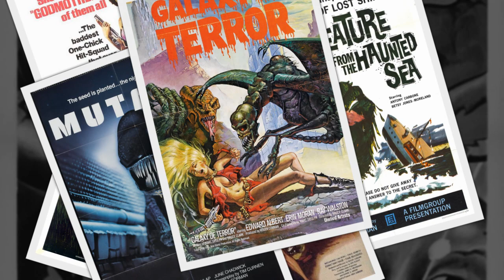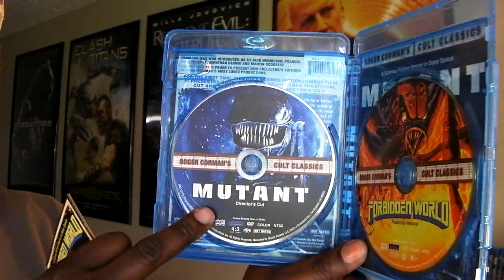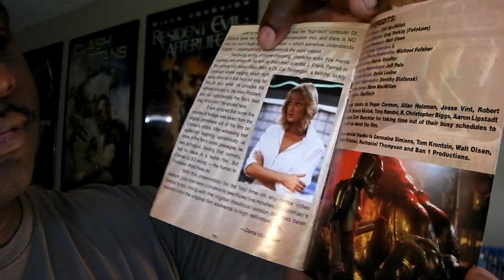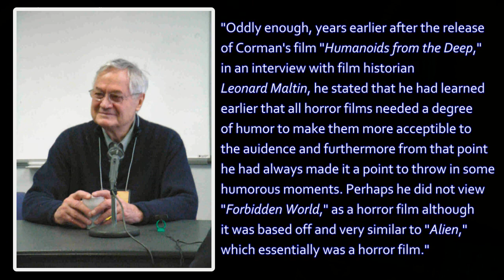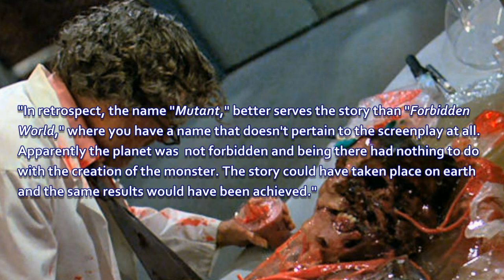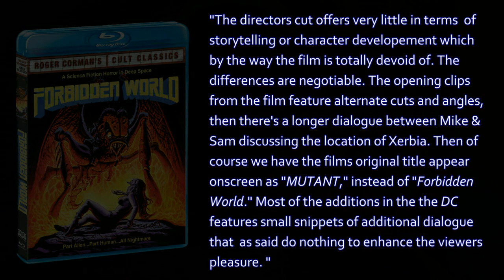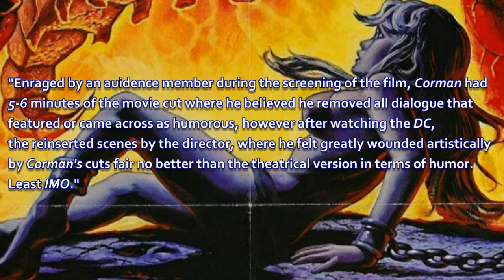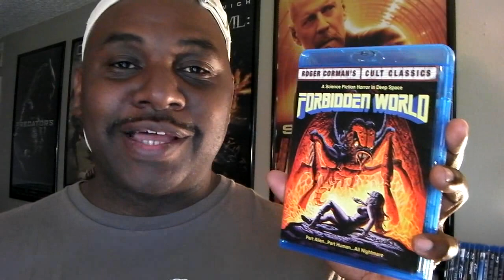B Movie Mania -"Forbidden World" - (Season 3 - Episode #12 - 1982)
B-Movie Mania is back everyone and the first film is Forbidden World, originally titled Mutant, is a 1982 cult classic science fiction/horror film. The screenplay was written by Tim Curnen, from a screenstory by R.J. Robertson and Jim Wynorski. It was co-edited and directed by Allan Holzman, who had edited Battle Beyond the Stars two years earlier. The cast includes Jesse Vint, Dawn Dunlap, June Chadwick, Linden Chiles, Fox Harris, Raymond Oliver, Scott Paulin, Michael Bowen, and Don Olivera.

The film received three nominations for the 1983 Saturn Awards: Best Low Budget Film, Best Make-up and Best Special Effects. It was generally panned by critics as a cheap, exploitive imitation of the movie Alien, with sex, nudity, uneven editing, cheap special effects, and an audio track that some found unpleasant. It has, however, attained a certain cult status among fans of grungy, cheap, sleazy science fiction. It is frequently paired with and compared to the previous year's Corman-produced Alien rip-off Galaxy of Terror, with which Forbidden World shares some of the same sets (designed by James Cameron). It is notable for its gruesome violence, oddball electronica music score by Susan Justin (available in full as a DVD-ROM feature on the German release of the film), odd, choppy editing and a scene in which the two female leads take a shower together.

Forbidden World is has also been released under the titles Mutant and Subject 20.

On the planet Xarbia, an experimental life-form known as Subject 20 has been created by an elite group of scientists in hopes of preventing a major galactic food crisis. However, instead of prolonging life, Subject 20 is destroying it, and the man-eating organism poses a double threat because it constantly changes its genetic structure. Bounty hunter Mike Colby is called in to investigate but soon suspects that the scientists are keeping something from him, and he discovers why . . . Subject 20 is half-human
 Special Features
Bonus Features:

# New Anamorphic Widescreen (1.85:1) Transfer From The Interpositive Film Elements Of The Theatrical Cut

# The Unrated Directors Cut (4:3 - Full Frame)

# Audio Commentary With Director Allan Holzman On The Directors Cut

# Interview With Producer Roger Corman

# Interviews With Cast And Crew Including Director Allan Holzman, Composer Susan Justin And Actor Jesse Vint

# A Look At The Special Effects Of Forbidden World With John Carl Buechler, Robert Skotak, Tony Randel And R. Christopher Biggs

# Poster And Stills Gallery

# Theatrical Trailer